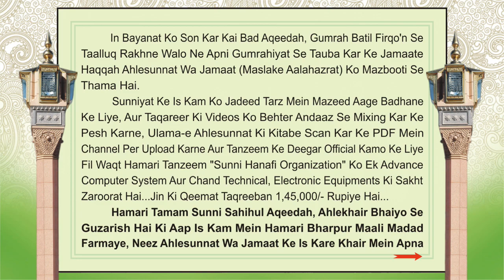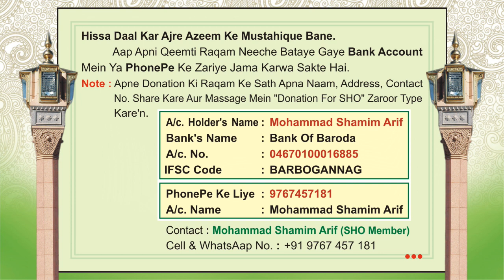APPEAL - अपील - اپیل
● APPEAL :
Sunni Hanafi Organization (S.H.O) Ke Deeni Wa Sunniyat Ke Kamo Ke Liye Aap Apni Qeemti Raqam Neeche Bataye Gaye Bank Account Mein Ya PhonePe Ke Zariye Jama Karwa Sakte Hai.

○ A/c. Name     :  Mohammad Shamim Arif
     Bank's Name :  Bank Of Baroda
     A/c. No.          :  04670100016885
     IFSC Code      :  BARBOGANNAG

                       Nagpur. (Maharashtra)